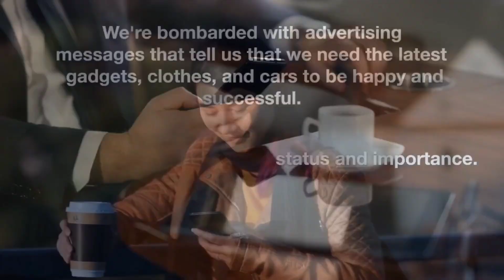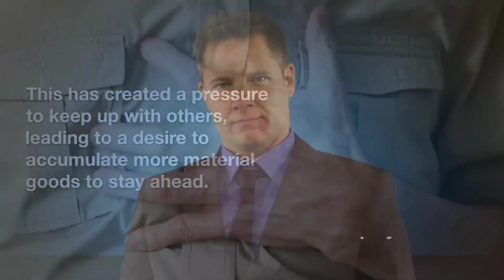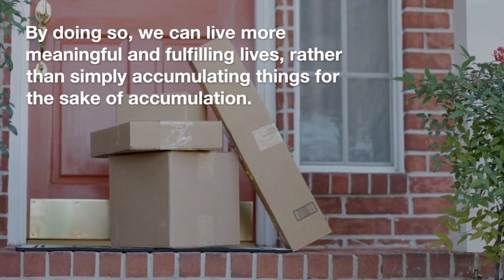why are people becoming materialistic !!!!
Are we becoming more materialistic? With the rise of consumerism and all of our endless wants, it can be tempting to throw money at things in an attempt to make ourselves feel better. In this video, I'll explain why people are becoming more materialistic and what you can do to resist the urge to overspend and still get satisfaction. See how people are conditioning their minds to prefer materialism over emotional attachment and learn why more people are becoming money-oriented in today's worLD.